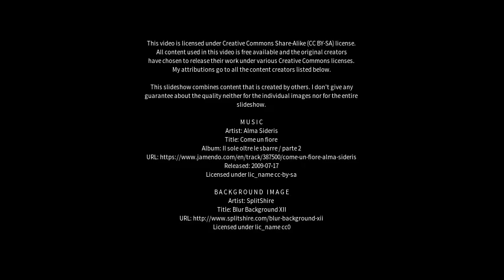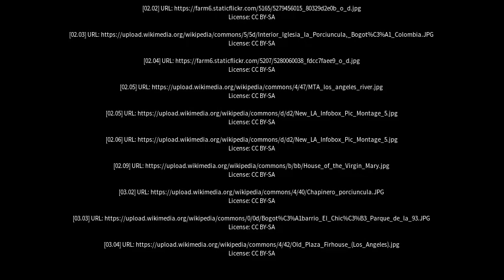Best places to visit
Best places to visit - Porciúncula (Brazil) Best places to visit - Slideshows from all over the world - City trips, nature pictures, etc.